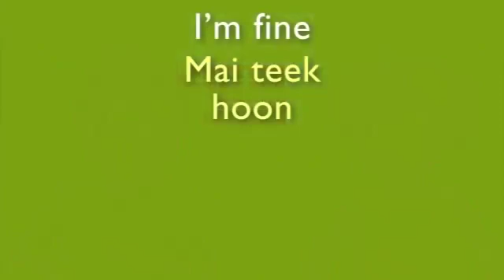Kids learning from Urdu To English